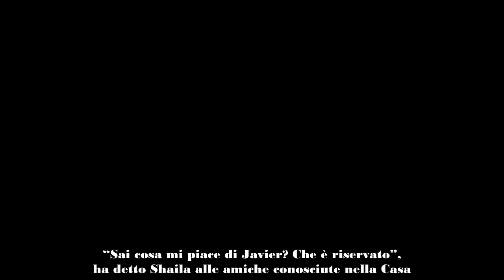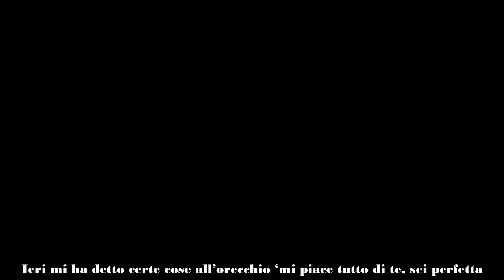Grande Fratello, Shaila rivela cos'è accaduto a letto con Javier la regia costretta a censurare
Prosegue – apparentemente senza intoppi – la conoscenza tra Shaila Gatta e Javier Martinez nella Casa del Grande Fratello. L’ex velina, dopo un iniziale tentennamento, ha rotto gli indugi e adesso i due sono sempre più vicini. Lo dimostra anche una confessione fatta dalla ballerina alle Non è la Rai a proposito di quanto accaduto con Javier durante la notte. Una confidenza che ha costretto la regia ad intervenire e a far scattare la censura.